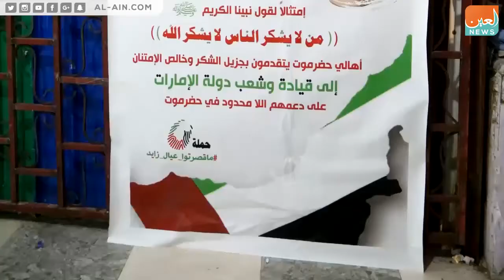الامارات تدعم اليمن وعيال زايد ما قصروا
انطلقت في مدينة المكلا عاصمة محافظة حضرموت فعاليات مهرجان جماهيري كبير تحت شعار " ما قصرتوا عيال زايد " يتضمن المهرجان فعاليات خطابية وترفيهية واستعراضية وثقافية  متنوعة للتعبير عن واقع الشعبي في المحافظة للإسهامات الاماراتية في دعم حضرموت في الجوانب الأمنية والإغاثية والتنموية .
‎"بوابة العين الإخبارية" تصدر عن "المجال للإعلام" تغطي أخبار العالم العربي والغربي، ذات
تركيبة فريدة، وتمزج بين تقديم المادة الخبرية بسرعة ومهنية عالية وتوفير جميع أدوات التواصل الاجتماعي.